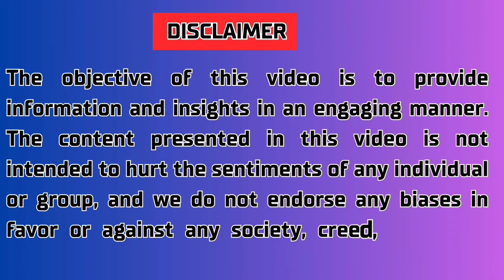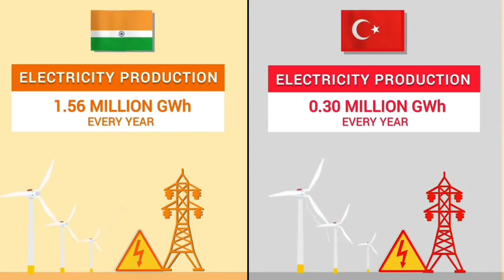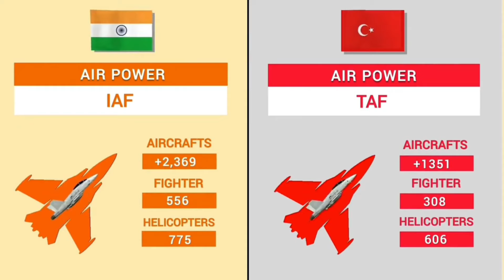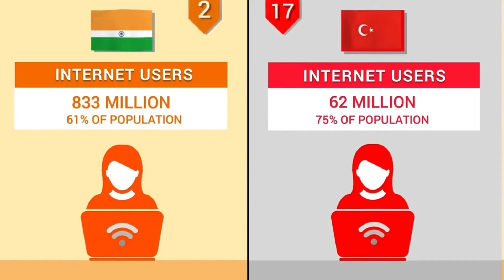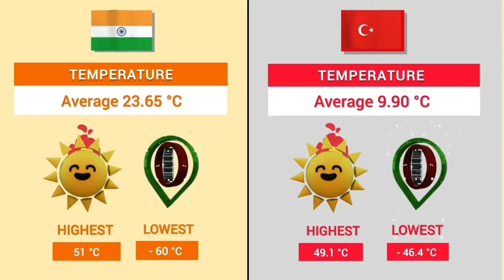Turkey vs India - Country Comparison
India vs Turkey Country Comparison 2023-24
Land Area, Government, Economy, Military, Gdp,
Export, Import, Olynmpic Medals, Nobel Prizes, National
Animal, Best Dishes, Largest Company, Productions,
Tourism, Internet Users etc.
Which Country do you Think is More Influential?
Your Views in the comment section down below.
Please review the contents and tell us our mistakes if any we will endorse your comments on the spot.
Well Come to AW Comparison
Creating a Video: My Process" Creating a video involves several steps, starting with selecting a topic and gathering relevant information from various sources such as statistical sites, forums, and online communities. The next step is to use software tools like Pixel lab, Phonto, VN Video Editor and Canva to create the video, incorporating different visual and audio effects, animations, and multimedia elements. The entire process can take several hours, depending on the complexity and length of the video.

only.
This video is based on various relevant research and discussion. All shown

permitted by copyright statues that might